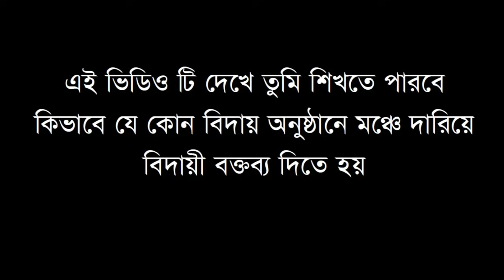Farewell Speech in Bangla | Education BD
If you are a school / college leaving student and wish to present a touchy speech with a heavy heart in your school / college farewell party, then you would find this speech quite useful. A school / college farewell party is an occasion which is a blend of sad as well as happy moments.

Farewell speech. It’s a very important for jsc, ssc, HSC, Honours and degree student in Bangladesh.
In this video I have shown in bengali that  how to give a speech  in school or college of farewell party. After watching this video. Students will be able to give speech on farewell.

Content Copyright - Education BD
Voice credit - SK Saif
Content Editor - Shishir Ahamed
Graphics Editor - Z islam and jack